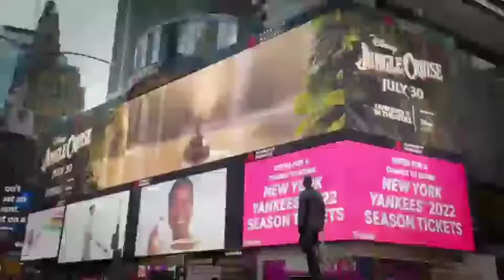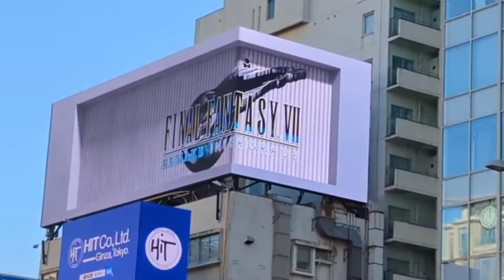3D BILLBOARD - WORLDS CRAZIEST BILLBOARD IN THE CITY